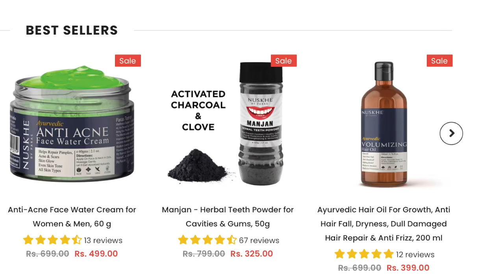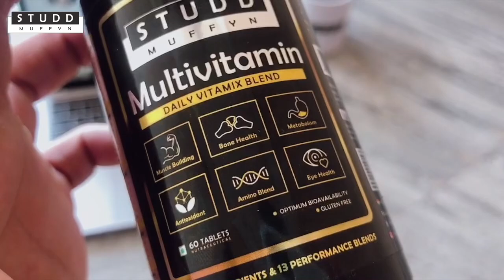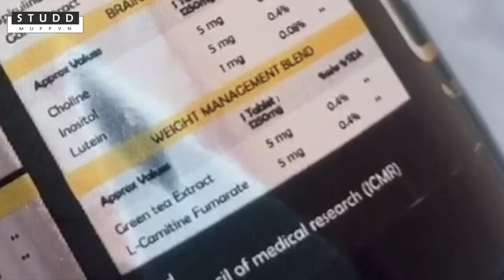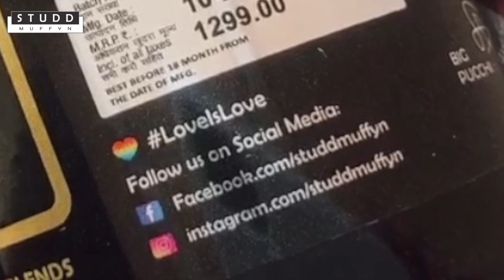Multivitamins , Explained!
For Muscle building, optimising fat loss , bone & eye health you need some help! Lets face it, your diet isn’t getting you all the vitamins you need on a daily basis! One of the biggest reasons for hair-fall is a multivitamin deficiency! The Studd Muffyn multivitamin has been formulated to give you 55 Vital Nutrients & 13 performance blends that help you get stronger from the inside and look better on the outside! Get set for awesome skin & hair and better performance when you workout! You deserve the very best, you are a Studd Muffyn after-all!